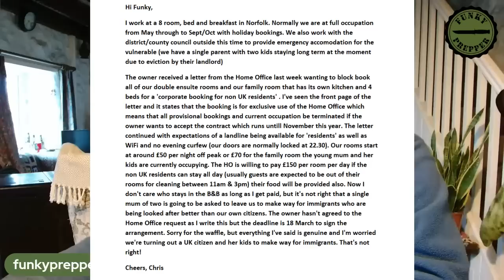UK B&B MIGRANT INFLUX